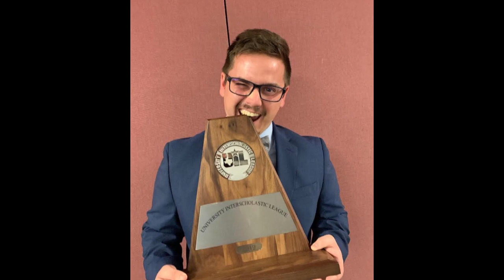Benjamin O. Davis Senior Band Banquet 2018-2019